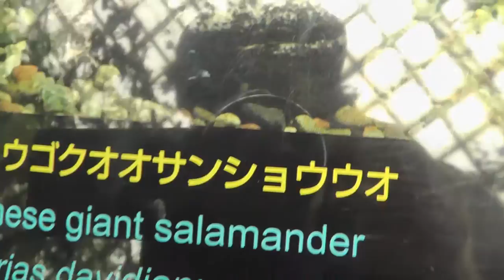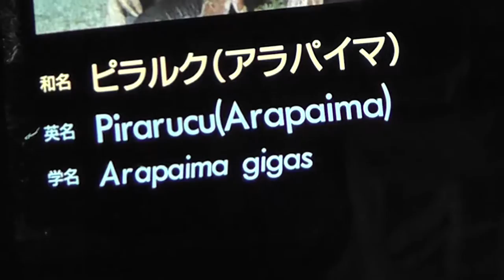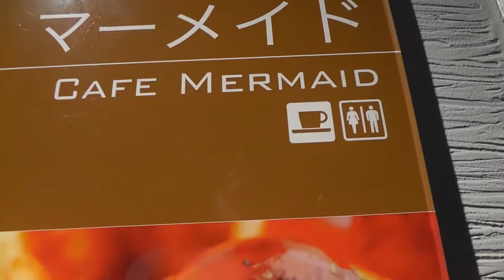Osaka Aquarium best bits of a world class aquarium including whale sharks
Off to see whale sharks, assorted rays, dolphins, penguins and a selection of exotic crabs, crustaceans and jellyfish are the stars of this amazing aquarium